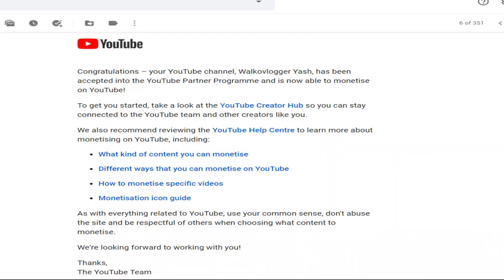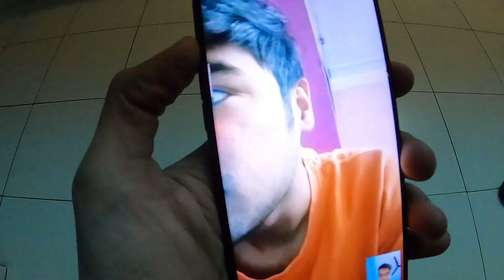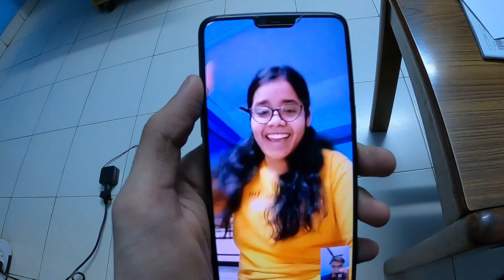My Youtube Channel got Monetized.